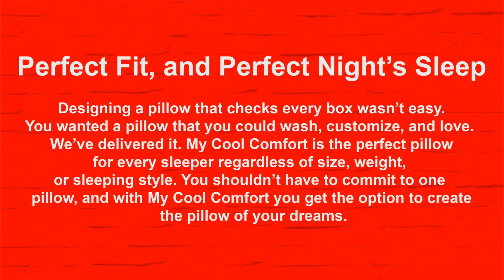Popup Shop On the Road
Connecting Consumers and Brands